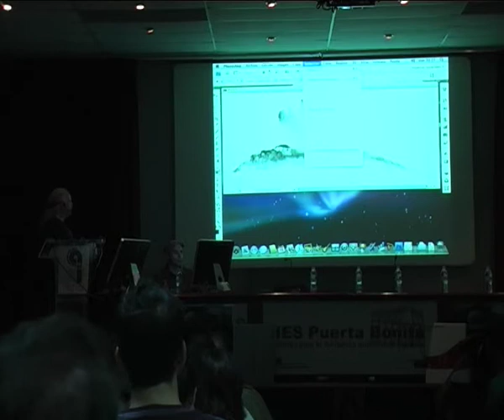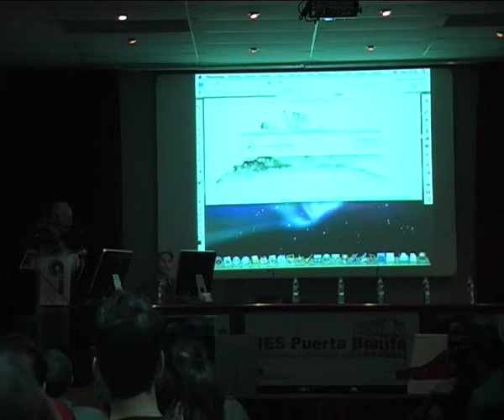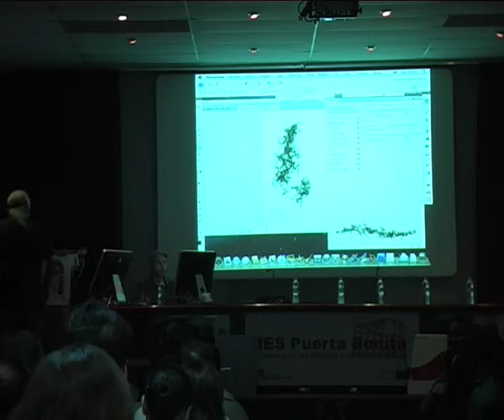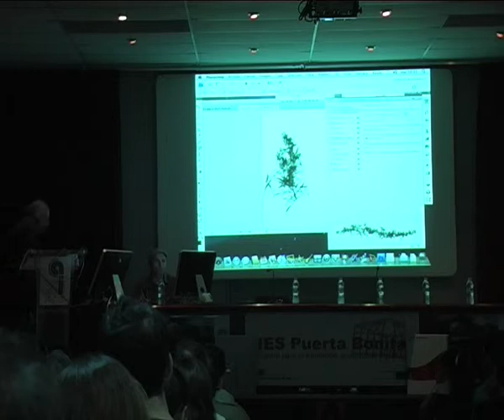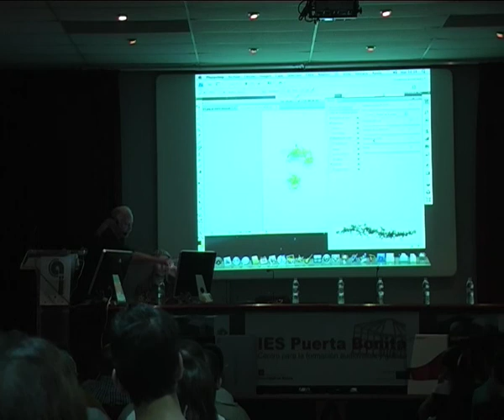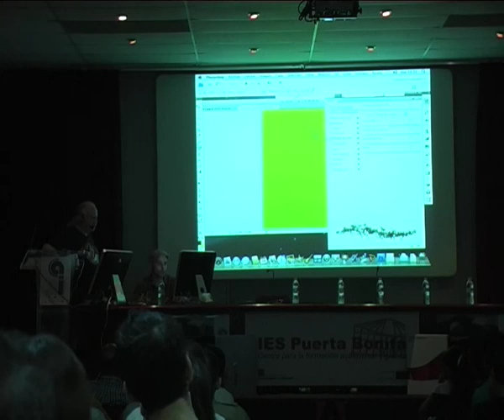SeminarioIES IES Puerta Bonita II